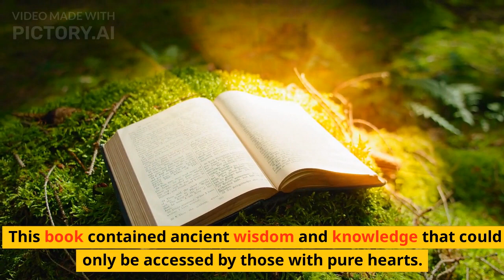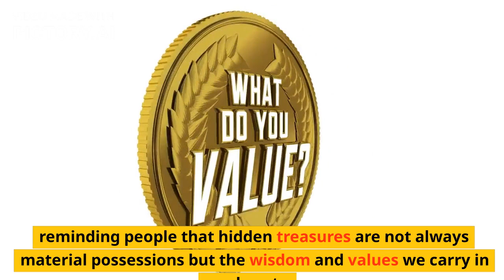The Secret Island | Kids Story with Moral | Playful Minds World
Moral of the story: True treasures are found in wisdom and kindness, not material possessions.